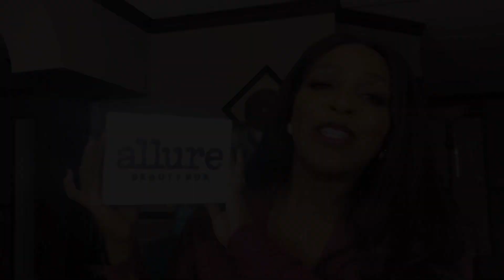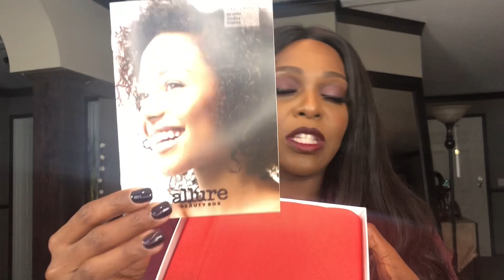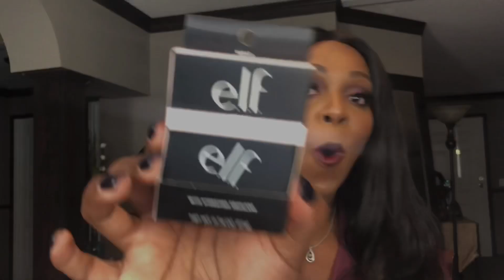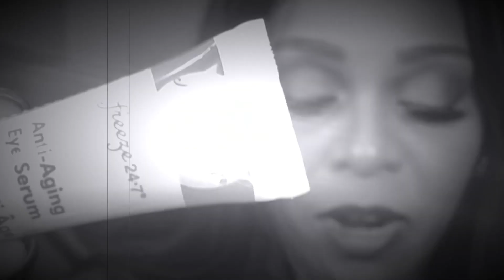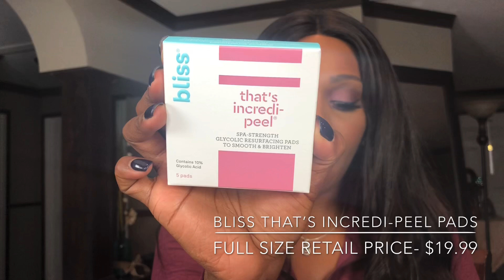November 2019: Allure Beauty Box Unboxing! I like it guys! 🥰 | TonyaNicole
What’s tup my bombasssubscribersquad!! This is my November 2019 unboxing of the Allure Beauty Box! I actually liked this month’s box!! I hope you all have a bomb ass day!! I want to know all about it!! I hope you guys enjoy this video!! Give it a big thumbs up 👍🏾 if you like this video! Make sure your notifications 🔔 are on, so that you won’t miss a thing! I 💜 you guys sooo much and I will see you all in the comments! XOXO TonyaNicole 💋

Wanna write to me:

TonyaNicole
Port Sulphur LA 70083